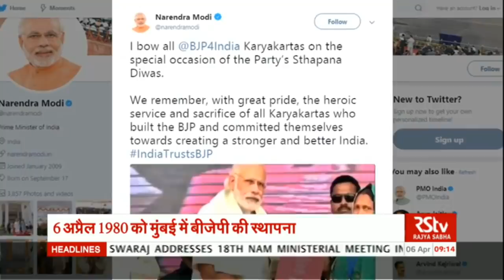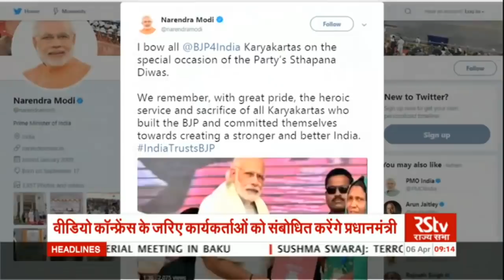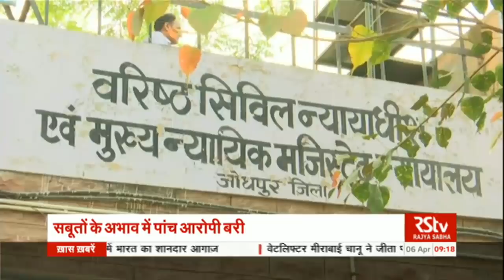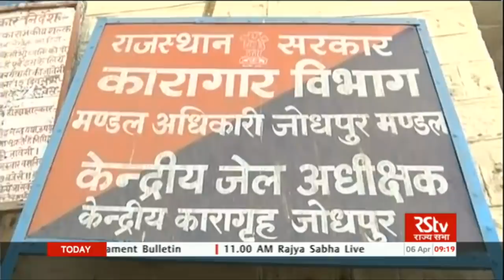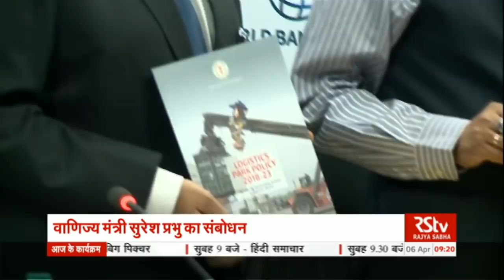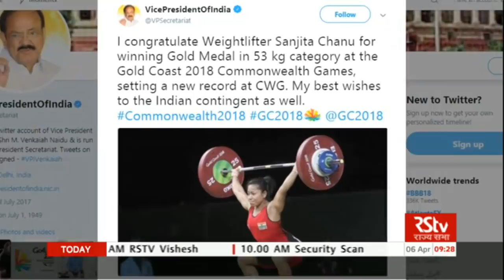Hindi News Bulletin | हिंदी समाचार बुलेटिन – Apr 06, 2018 (9 am)